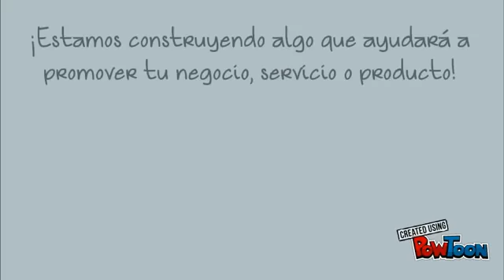DTH Animation Promo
De todo en Houston - Promo